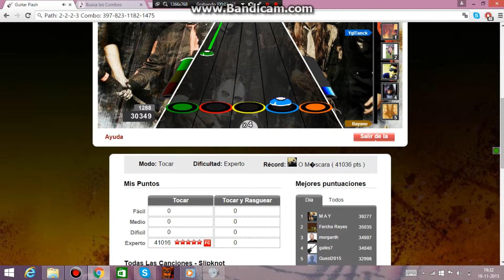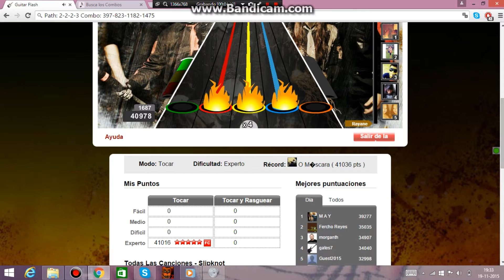Guitar Flash Dead Memories Por Slipknot Record Experto MP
dedicado a xhavy carlos alex y alejandro